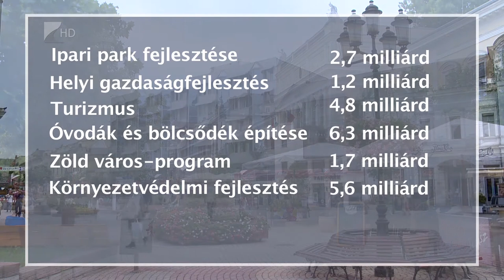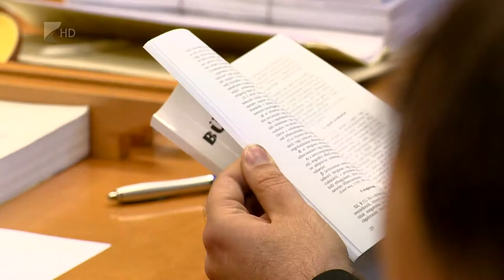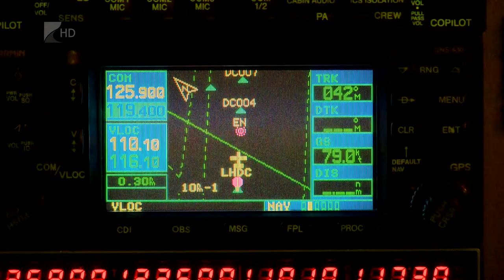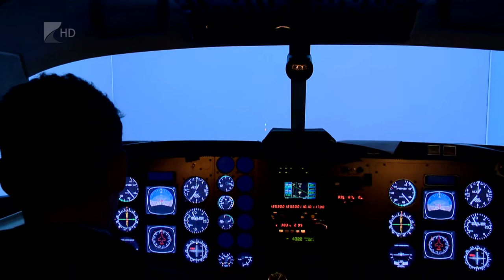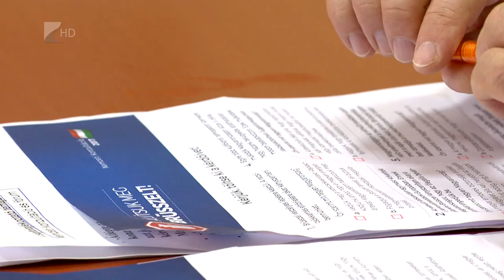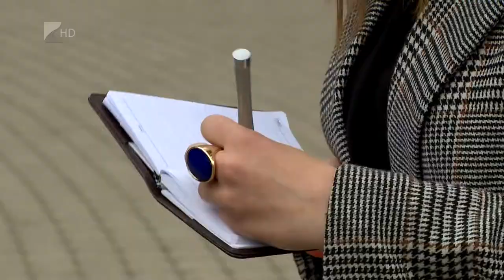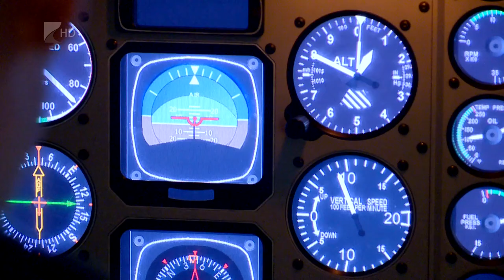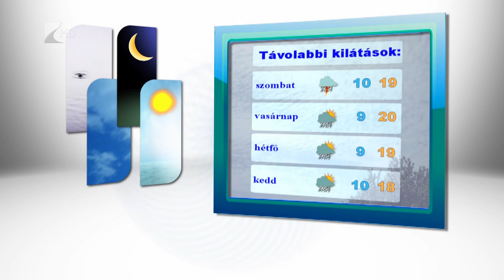Híradó 2017.05.11. - Kölcsey Tv